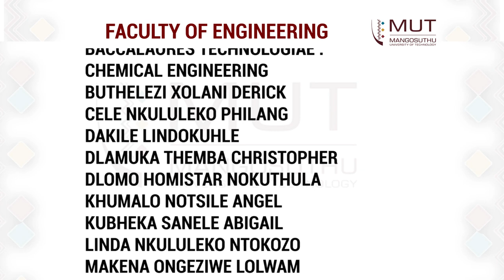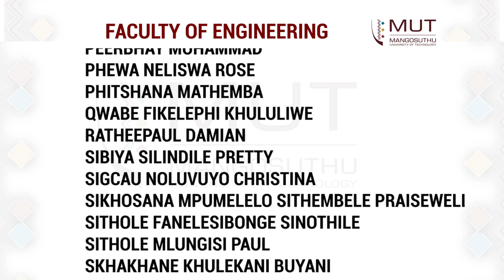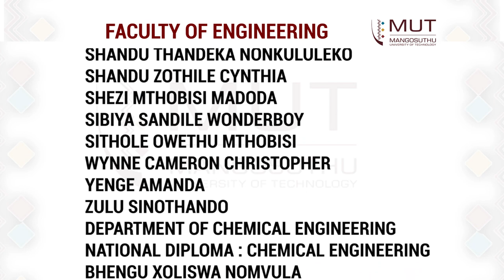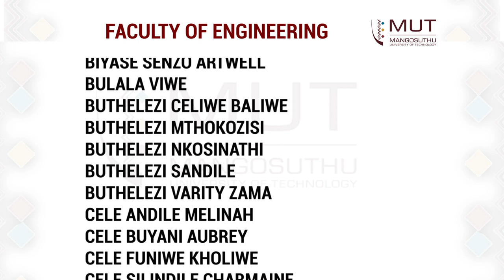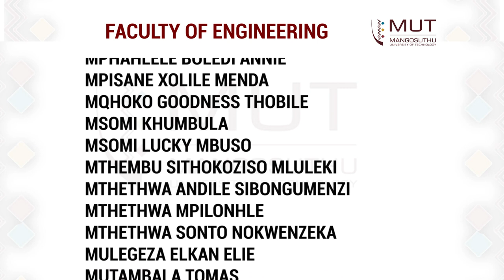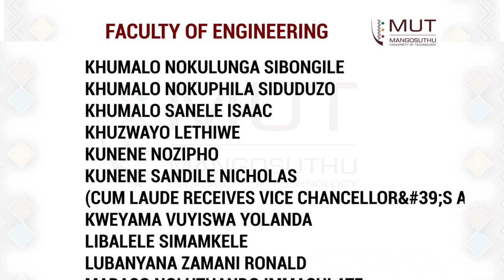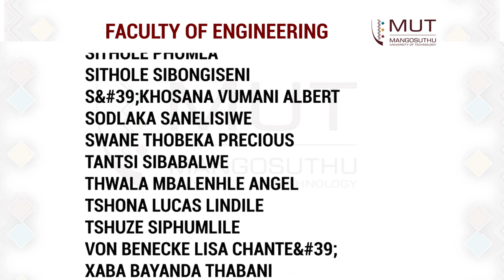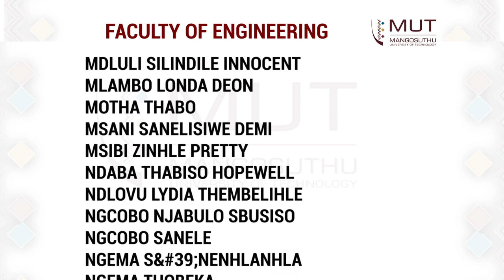MUT Virtual Graduation 2021 - Faculty of Engineering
MUT Virtual Graduation 2021 for the Faculty of Engineering